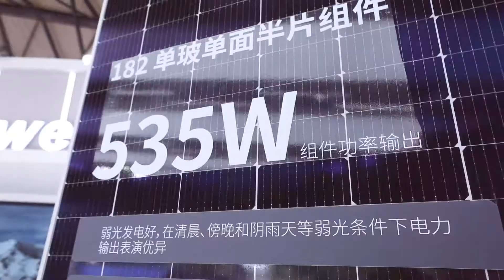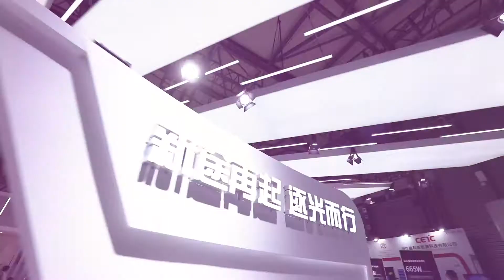SNEC BYD shining on SNEC 2021